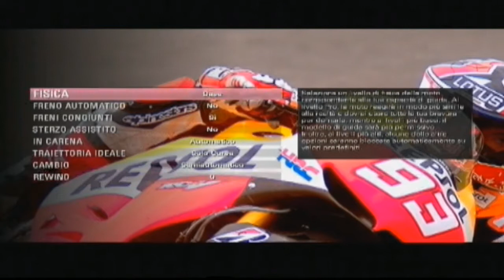Motogp 13 Gameplay xoxota ps3 demo : Sibite Baleado e Minhoquinha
Motogp 13 ps3 demo gameplay : Sibite Baleado e Minhoquinha